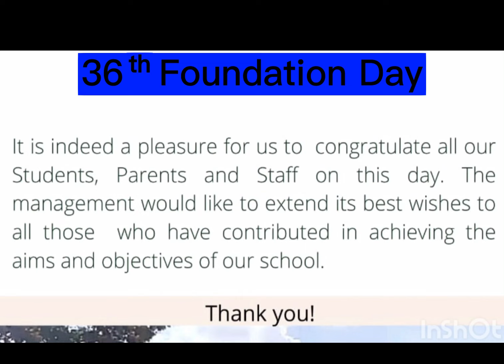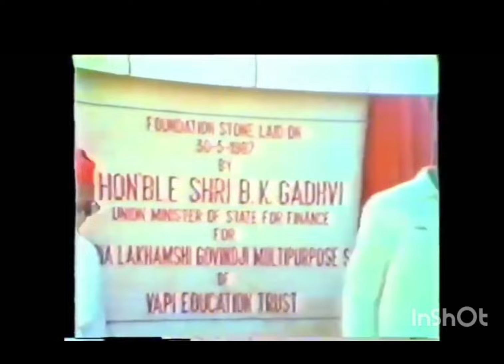36th Foundation Day Celebration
36th Foundation Day Celebration @ Shri L. G. Haria School,Vapi.